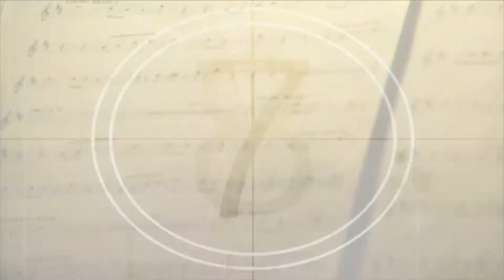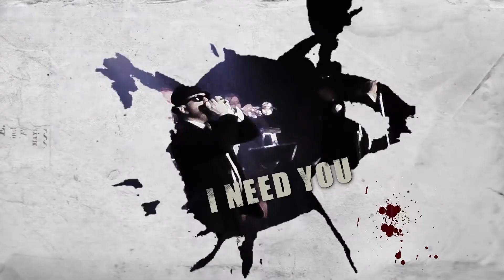Soul men - The Sons of the Blues Brothers